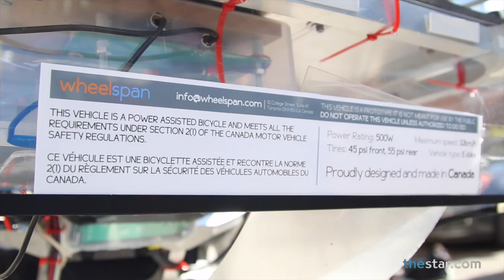Sojourn Labs shows off it's plug free electric hybrid bike.